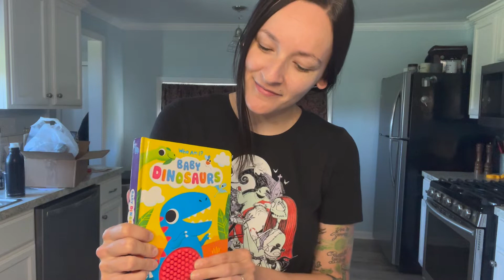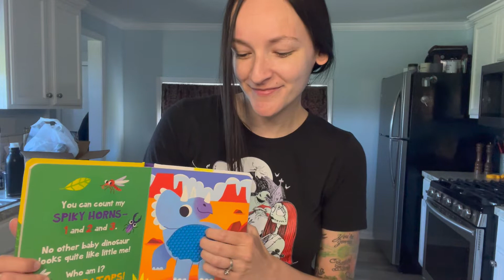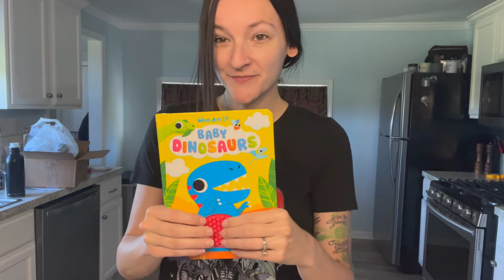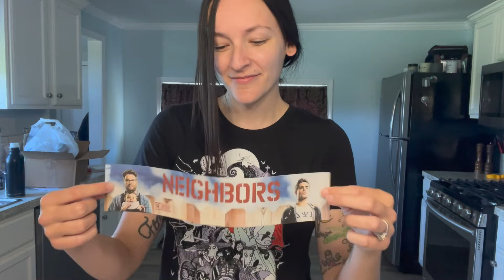ASMR - Classic ASMR Sounds (Slime, Glass Jar, Tapping)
We're gonna try and make some nice sounds and hopefully give you some ASMR!